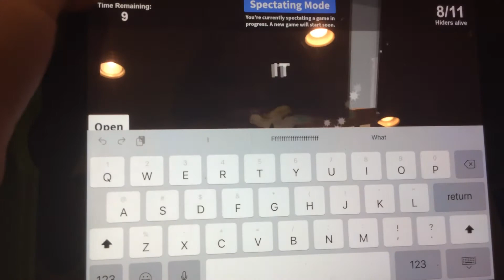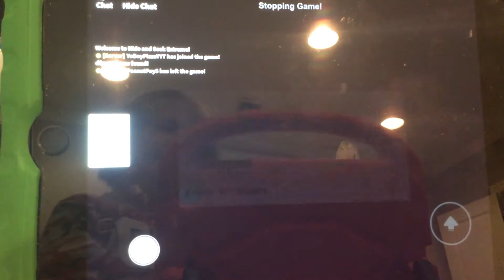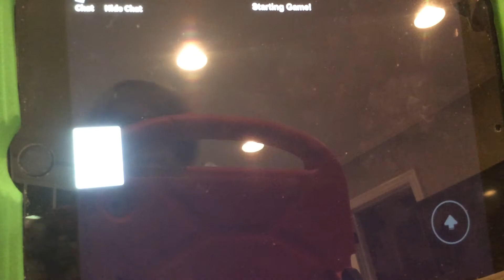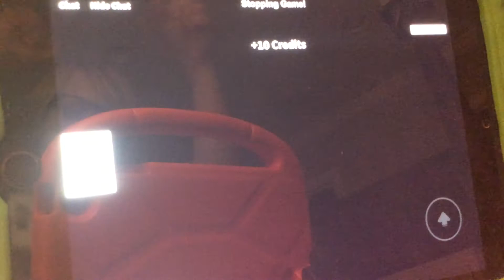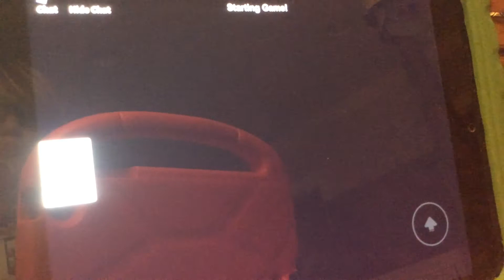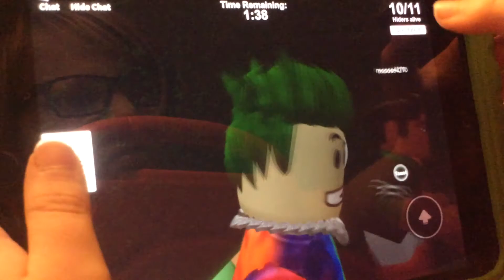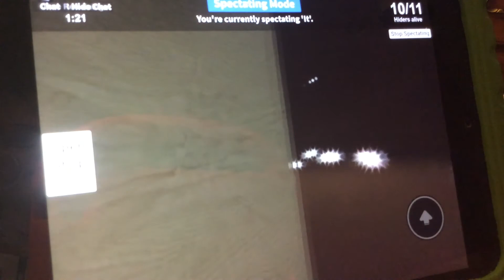I played with the boys again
I played Hide and seek extreme with the boys